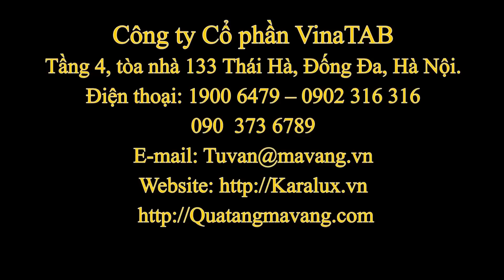Biet thu MA VANG ở Ha Noi | Lâu đài biệt thự dát vàng 24K khủng nhất Việt Nam, Tp HCM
Hãng chuyên độ vàng cho siêu xe, điện thoại mạ vàng Royal Gold & Karalux vừa chính thức hoàn thiện căn phòng với các họa tiết và trang trí bằng vàng ròng 24K lộng lẫy và sang trọng.

Ngôi biệt thự 3 tầng tọa lạc trên một con phố nhỏ thuộc Quận Tây Hồ – Tp Hà Nội. Chủ nhân của biệt thự rất đam mê “sắc vàng” vì vừa sang trọng và lại vừa phong thủy. Các chi tiết mạ vàng có nhiều hình chạm trổ khác nhau hơi mang hướng cổ điển.

Đội ngũ kỹ sư của Royal Gold & Karalux đã mất gần một tháng làm việc liên tục để hoạn thiện các chi tiết. Đầu tiên từ việc thiết kế, lên ý tưởng, đo kích thước chính xác cho các vị trí. Cuối cùng là thi công và mạ vàng 24K.

Do đặc điểm của khí hậu Việt Nam, khác với các loại ô tô, điện thoại mạ vàng thì việc thi công các công trình nhà, biệt thự thì sau khi phủ vàng xong, các kỹ sư sẽ phủ thêm một lớp bảo vệ đặc biệt, để giúp lớp vàng bền theo thời gian.

Theo anh Nguyễn Ngọc – Kỹ sư chính thực hiện và giám sát công trình này cho biết: Hiện đội ngũ kỹ thuật mới chính thức hoàn thiện xong phần nội thất của phòng khách. Còn các tầng khác thì vẫn đang túc tắc tiến hành hoàn thiện.

Chi phí để độ vàng cho riêng phòng khách không hề nhỏ, và đây có thể là phòng khách đắt tiền nhất Việt Nam, bởi sự cầu kỳ và sự tinh tế, cũng như các đồ vật bên trong.

Đáng chú ý nhất của phòng khách này chính là bộ Bát mã độc nhất có giá bạc tỷ từng gây sốt trước tết Giáp Ngọ 2014 vừa qua cũng có mặt và hiện diện tại đây.

Không những sở hữu Bộ bát mã phủ vàng có giá tiền tỷ và căn phòng toàn vàng. Chủ nhân của căn biệt thự chính là người sở hữu siêu xe Rolls-Royce Phantom mạ vàng 24K chạm khắc đôi Rồng thời Lý.